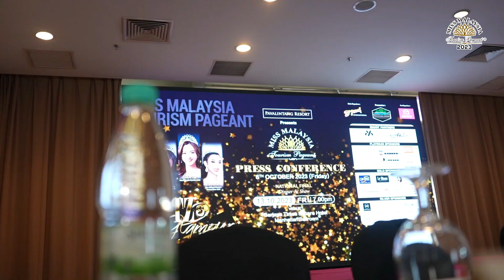MMTP 2023 : Press Conference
𝗠𝗶𝘀𝘀 𝗠𝗮𝗹𝗮𝘆𝘀𝗶𝗮 𝗧𝗼𝘂𝗿𝗶𝘀𝗺 𝗣𝗮𝗴𝗲𝗮𝗻𝘁 𝟮𝟬𝟮𝟯 𝗣𝗿𝗲𝘀𝘀 𝗖𝗼𝗻𝗳𝗲𝗿𝗲𝗻𝗰𝗲

🗓 Date ： 06 October 2023 (FRIDAY)
⏰ Time ： 11:00 AM
📍 Venue : Berjaya Times Square Hotel, Kuala Lumpur
▪️ Main Organiser : D’TOUCH International
▪️ Co-Organiser : MyShoppo
▪️ Presenter : Pavalintang Resort
Special thanks to all the sponsors and friends of media who have attended our press conference. Thank you so much for supporting in this prestigious event!